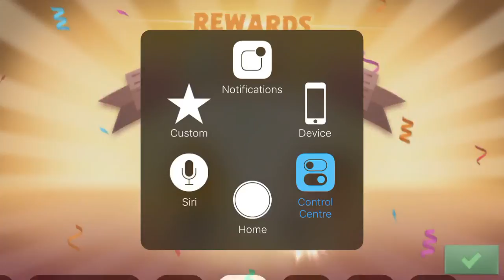Angry Birds Evolution - 3 Stars Walkthrough Level 35 [4K 60FPS]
Angry Birds Evolution - Gameplay Walkthrough all Parts (iOS, Android)